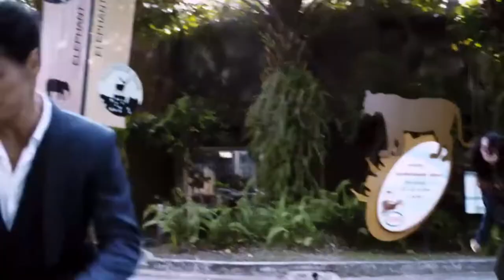Na Tae Joo Tae Kwon Do Skills